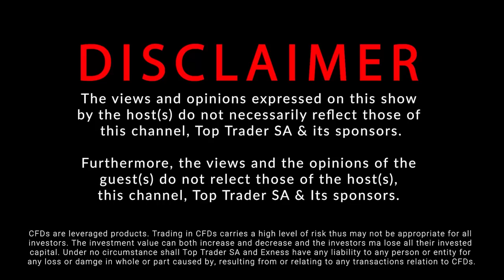spending 18 HOURS a Day Learning FOREX | Dwayne Schoombee | Market Masters: Out&About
Open your trading account and start trading today